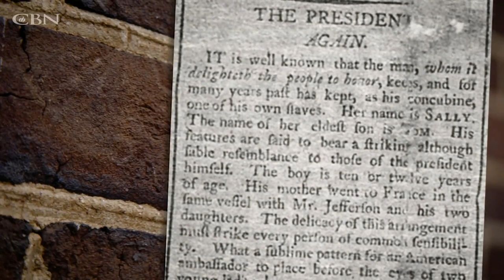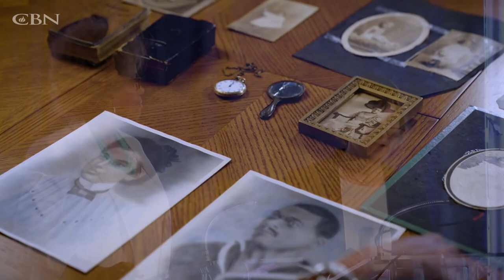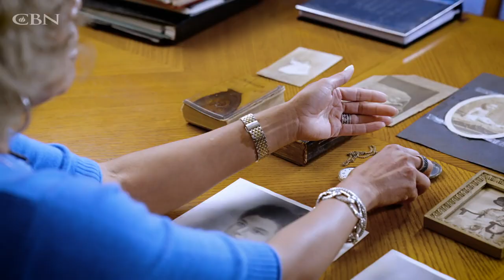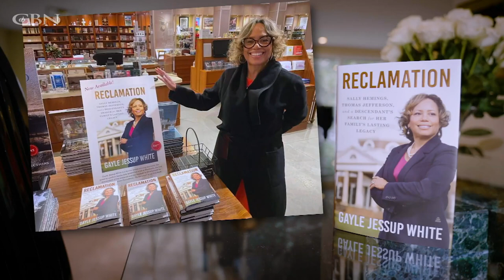Descendant of Thomas Jefferson Shares Her Roots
In her book, “Reclamation,” Gayle Jessup White tells her story of how she spent years uncovering the link between her family and the former President and how that led her to be the Public Relations and Community Engagement Officer of his former home, Monticello.

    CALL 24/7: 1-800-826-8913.